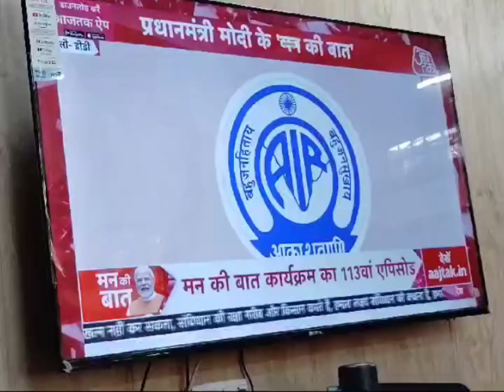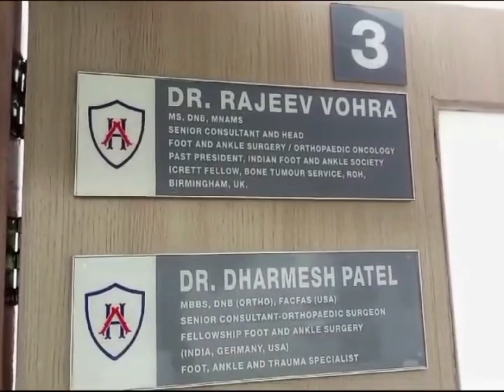25 August 2024 ਦੀਆਂ ਖਾਸ ਖਬਰਾਂ ਦੇਖੋ Amritsar fastway khabarnama ਅਤੇ ਚੈਨਲ ਨੂੰ subscribe ਜ਼ਰੂਰ ਕਰੋ